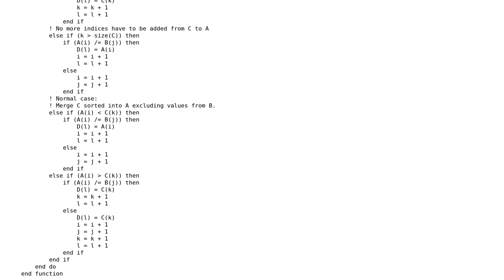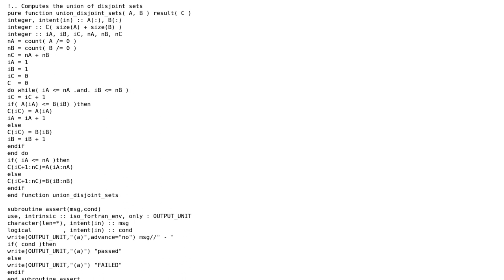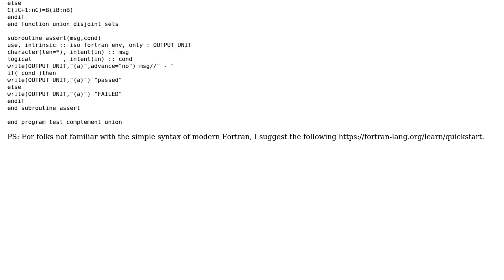Code Review: Return union and complement of three sets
With thanks & praise to God, and with thanks to the many people who have made this project possible! | Content (except music & images) licensed under CC BY-SA | Music | Images & others | With thanks to user mcocdawc user Luca Argenti and the Stack Exchange Network Trademarks are property of their respective owners. You are responsible for your own actions.